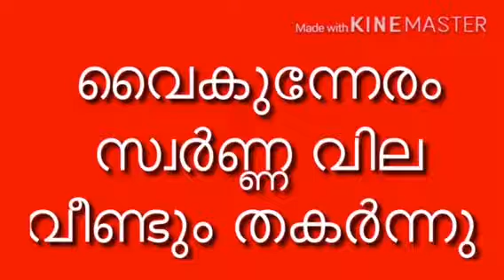gold price forecast for tomorrow| todays gold rate kerala